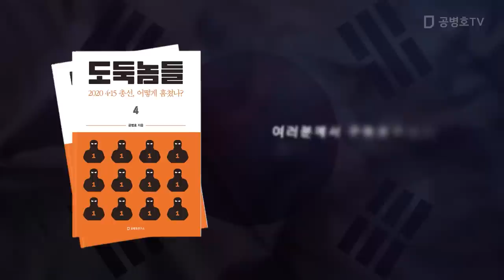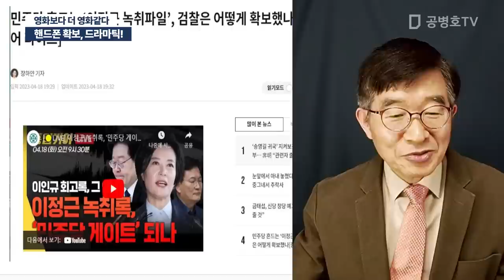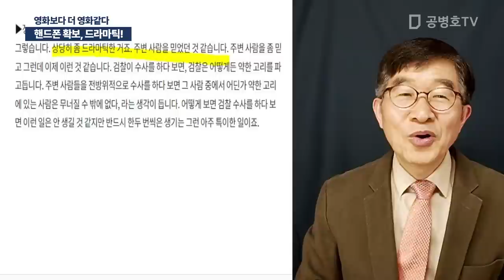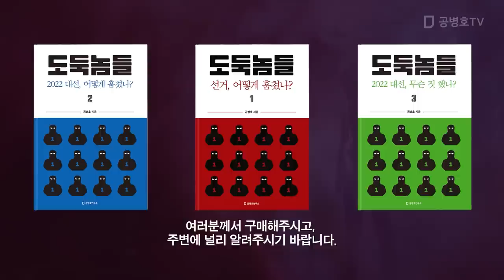핸드폰 확보, 드라미틱! / 영화보다 더 영화같다 [공병호TV]